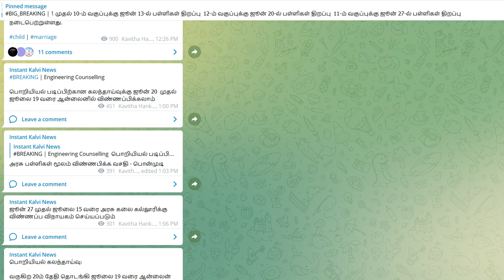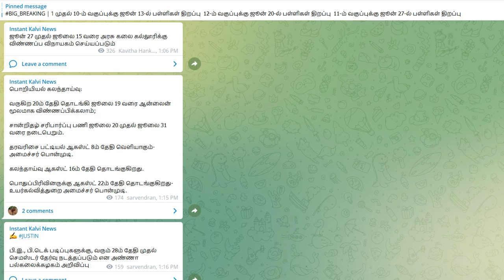TNEA Counselling 2022 | Engineering Counselling 2022 Date